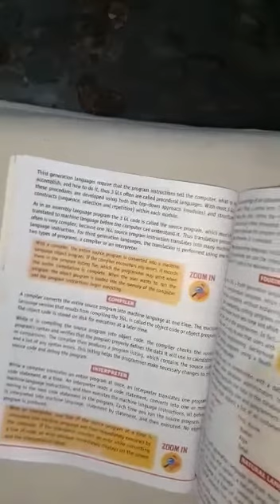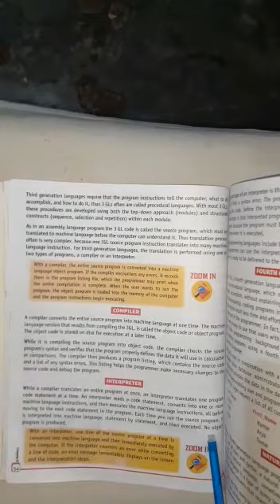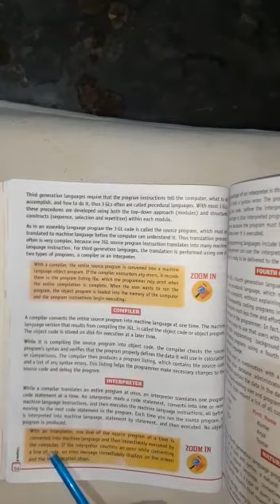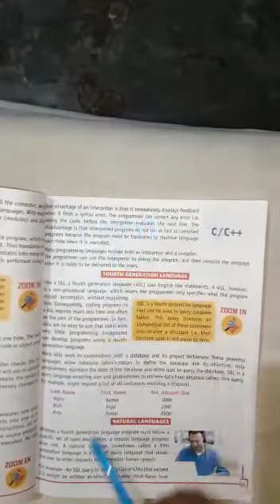CLASS 8 COMP #33 ONLINE